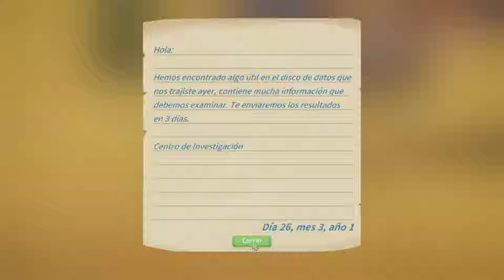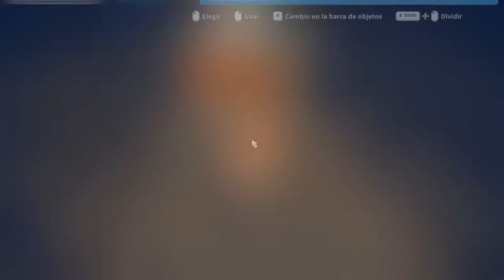Epico Retorno a la Mazmorra /// My Time At Portia #32